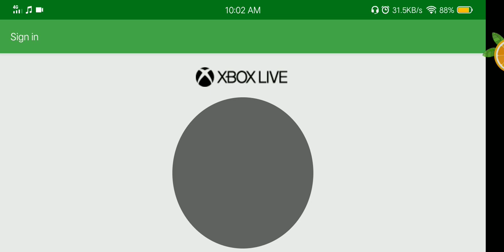Minecraft ✓ How to Fix Servers and Realms not Showing.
100% works my brudas